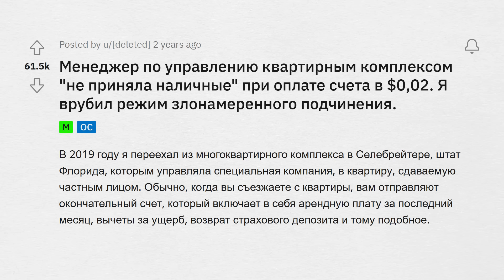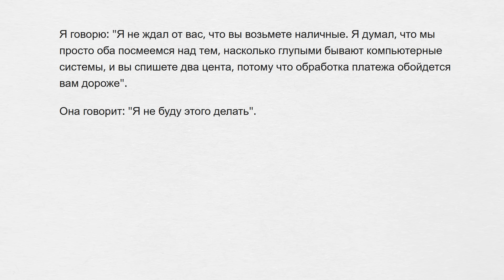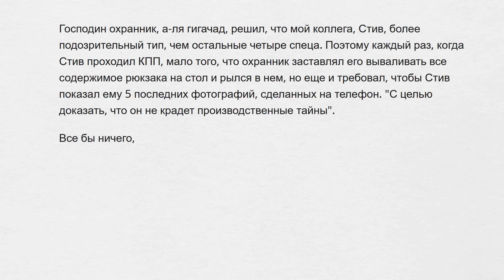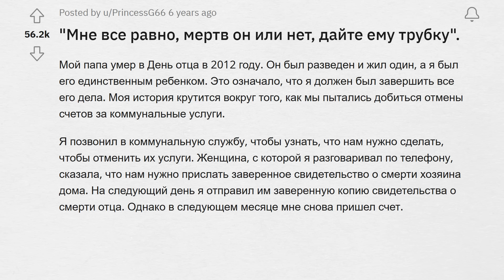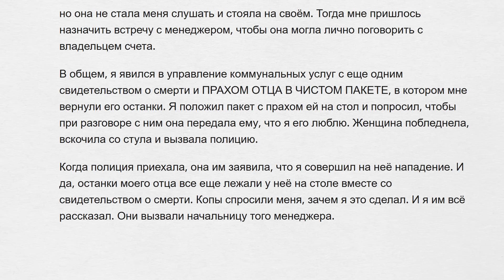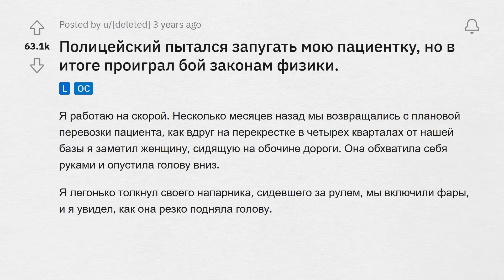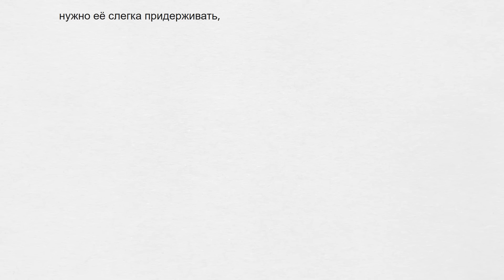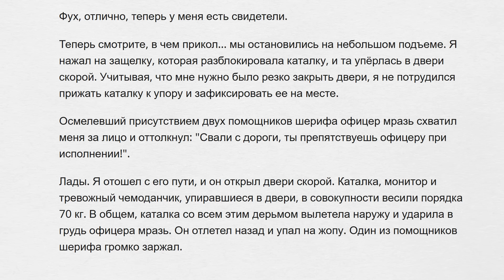"Требуете моего УМЕРШЕГО отца? ОК, вот его ПРАХ!" ПОДЧИНИЛСЯ НАЗЛО #2